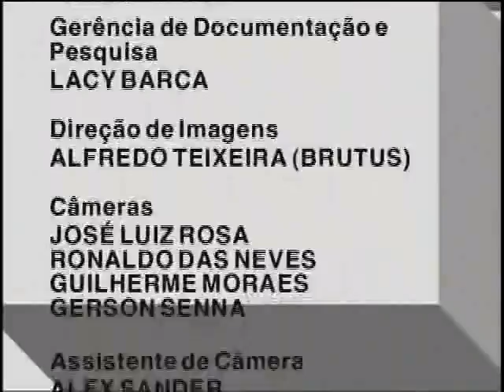OInaTV(6/6) - Humor e Copa do Mundo - 22/06/2010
Programa sobre Humor e a Copa do Mundo

Parte 6/6